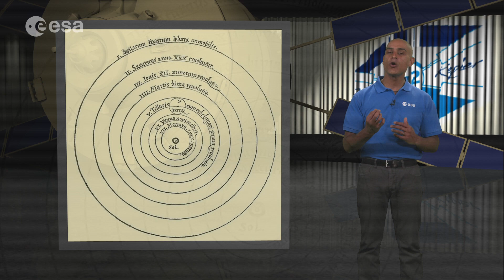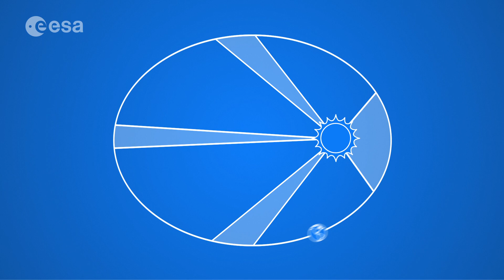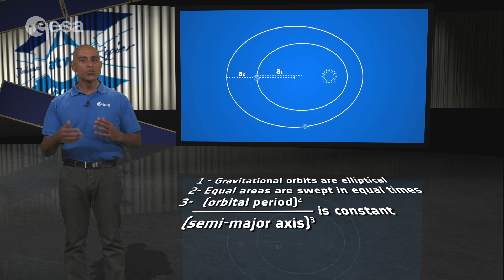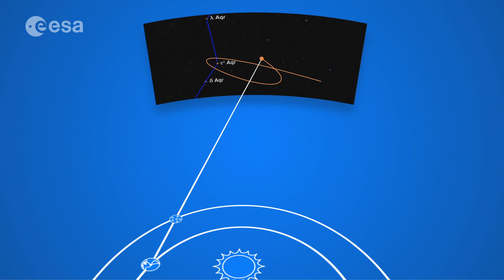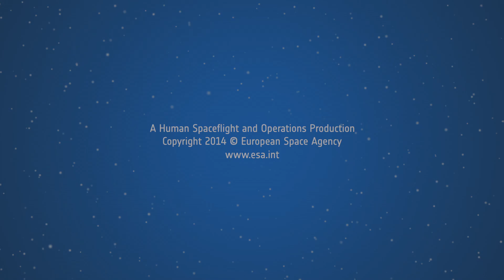ATV Johannes Kepler - Orbits and body motion in space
This video is part of a series of educational videos that ESA is releasing based on the five visionaries that lent their name to Europe’s space freighters.

Jules Verne, Johannes Kepler, Edoardo Amaldi, Albert Einstein and Georges Lemaître form the inspiration to explain the principles of physics to young and older audiences.

Presented by Anu Ojha, this video offers a good basis to introduce schoolchildren and the general public to concepts of orbital mechanics.

Accompanying these videos are also a new set of resources that ESA education is producing: Teach with Space, a large set of demonstrations and teacher guides intended to bring the excitement of space into the classroom to inspire the next generation.